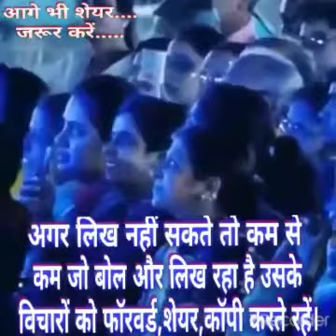भोजन बनाने और खाने के तरीके को जानिए शिवानी दीदी द्वारा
ओम शांति